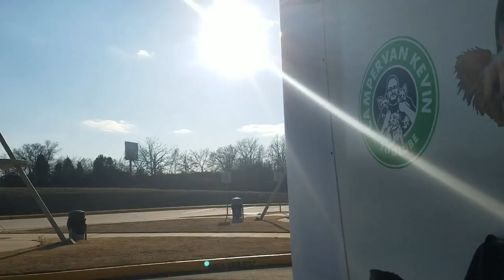Received Bad News While Traveling- RTR BOUND!!!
Had Some Bad News Today I Share. Also Put On A Lot Of Miles.  Made It To Oklahoma!

I See This As Nothing More Than A Tip Jar. If You Get Value And/Or Entertainment From My Work Please Consider Tipping Me For My Work. IT IS VERY MUCH APPRECIATED, Adsense On Youtube Has Become Volatile And Undependable. Pledging Just A Little Here Shows Me Just How Much My Hard Work Means To My Viewers I Create Content For! THANK YOU!  This Helps Keep Gas In The RV Tank And The Woof Pack And I On The Road Making Content For You!